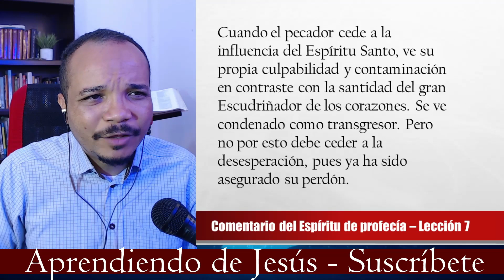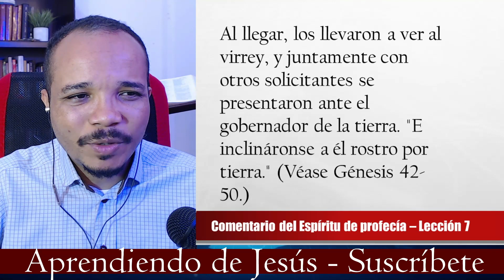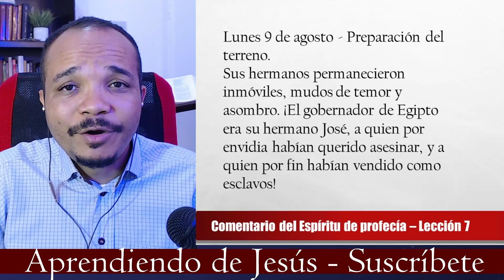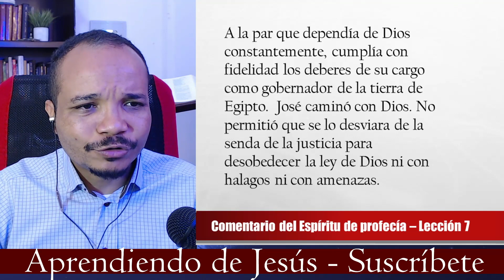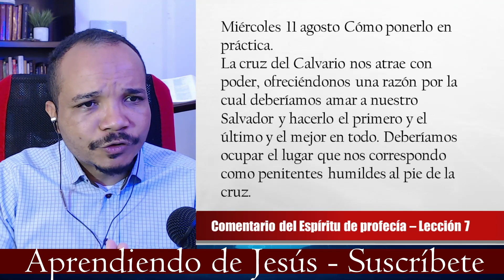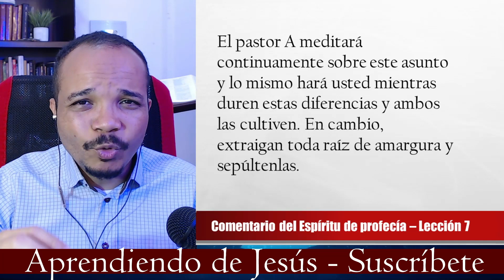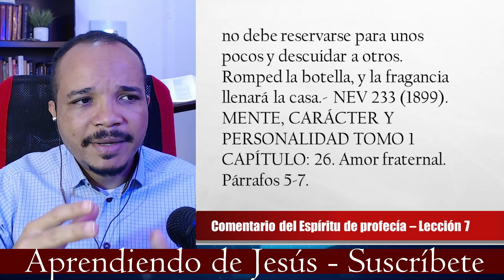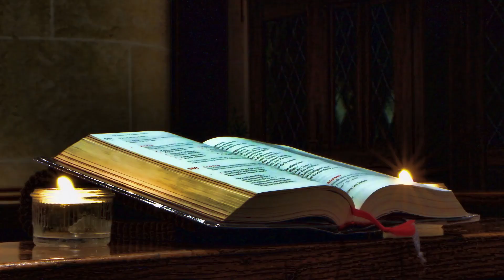Lección 7 - El descanso, las relaciones y la salud - Notas de la hermana Elena de White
Escuela sabática 2021 - Lección 7 - Notas de la hermana Elena de White. Comentario del Espíritu de profecía. Gracias por escuchar el mensaje y compartirlo. Maranata.

Sábado, Agosto 07

El Descanso, Las Relaciones Y La Salud
Domingo, Agosto 08

Enfrentar El Pasado
Lunes, Agosto 09

Preparación Del Terreno
Martes, Agosto 10

¿Perdonar Y Olvidar?
Miércoles, Agosto 11

Cómo Ponerlo En Práctica
Jueves, Agosto 12

Cómo Hallar Descanso Después Del Perdón
Viernes, Agosto 13